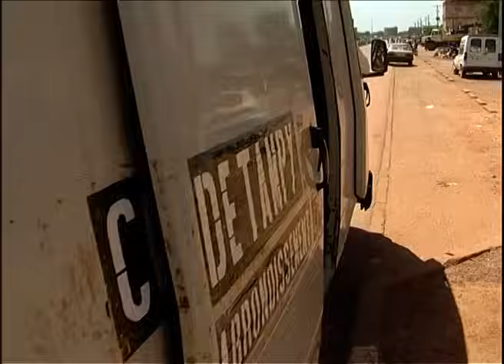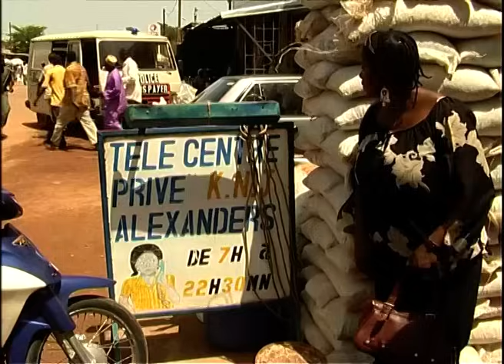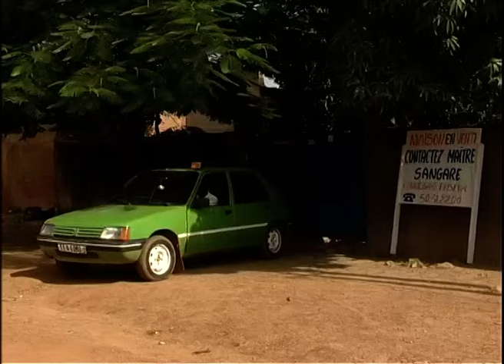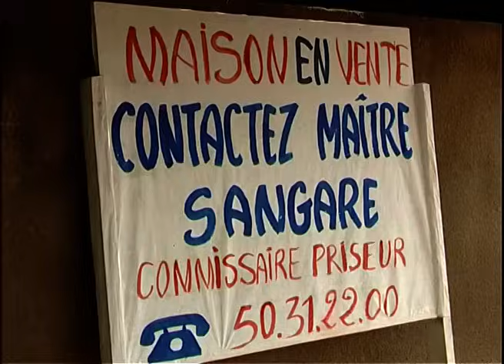Commissariat de Tampy - S02- E06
Commissariat de Tampy
Saison 2 - Episode 06 : La morale en agonie

Humour, Argent et Amour...